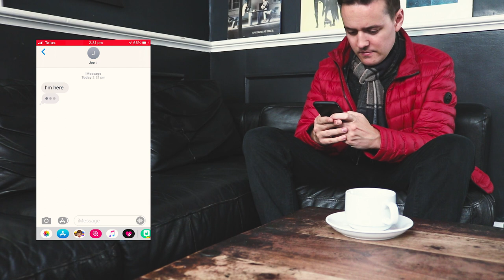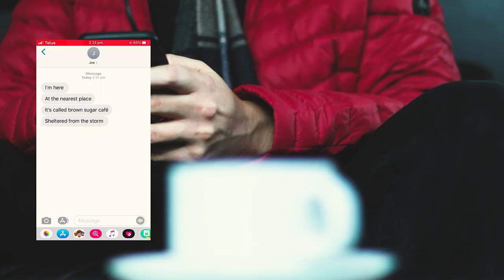BAILEY - Brown Sugar Café (Official Music Video)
"Brown Sugar Café" is the NEW SINGLE from folk pop singer songwriter BAILEY.

Video by Barnaby Cutter

BROWN SUGAR CAFÉ

Do, do you remember me
Or just how long it's been?
I'll never give you up
And I, I won't make that mistake
I won't miss my chance again
There's a plane going there today

But it's hard not to think
That if your time is always up
When do you get to make a start?

I'm here, at the nearest place
It's called Brown Sugar Café
Sheltered from the storm
So, meet me when you can
I need to know you're in
We've got to take this on

Come on, lay it on me
If your time is always up

One day, I'll cruise, Deerfoot down to you
Rockies in the rear-view
Just like the troubles we once knew
Cos oh, over that cruel sea
Was where I found my feet
Your side of the pond ain't blue, no-no

Lay it on me
With me, with me, me, me, me?
Make a start!